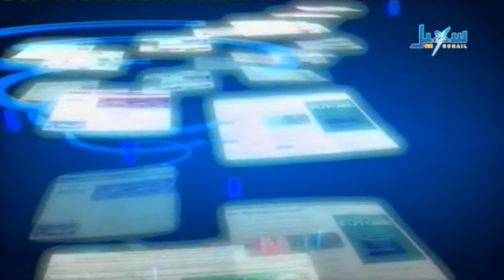حديث الصحافة - 22.12.2013